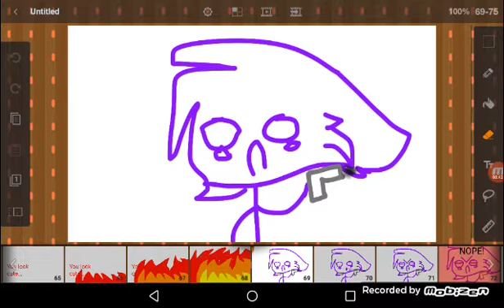Fnaf Story part 2.